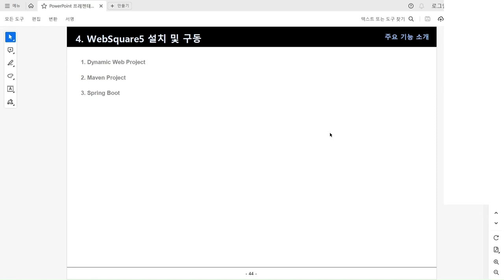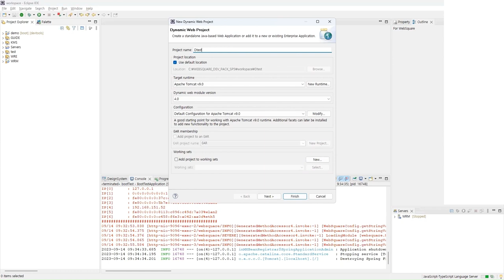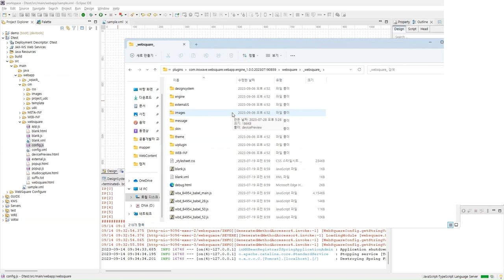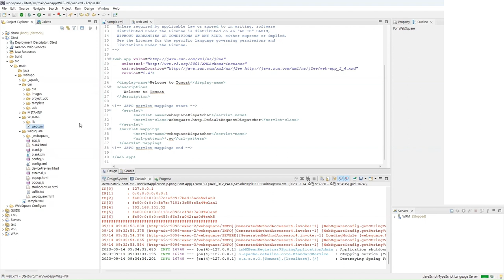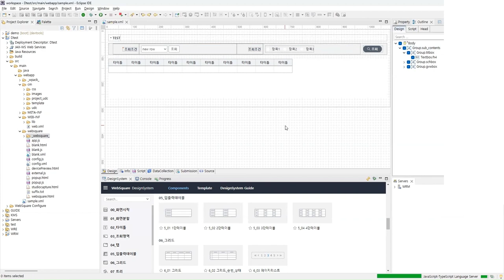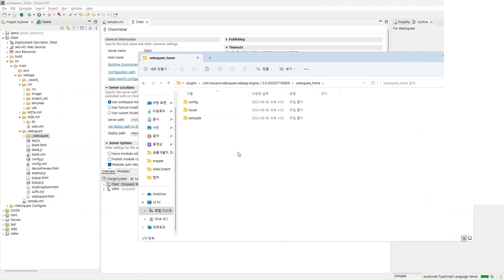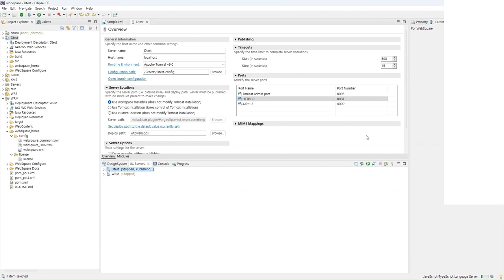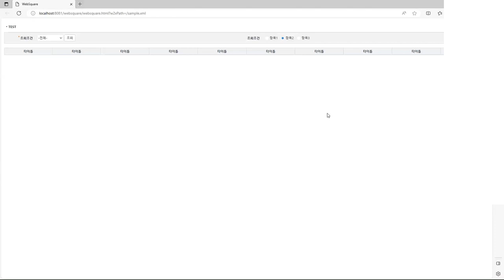01 Dynamic | Project | Expert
Dynamic WebProject